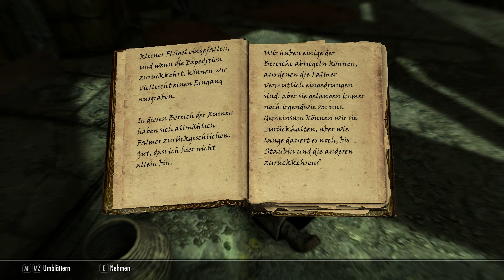Let’s Play ➳ Skyrim SE #257 [deutsch / german] ➶ Nimhe nochmal!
Alethius‘ Notizen führen nach Nchuand-Zel: Ausgrabungsstätte um mehr über die verschollene Expedition herauszufinden.
➳ The Elder Scrolls V - Skyrim Special Edition ➶
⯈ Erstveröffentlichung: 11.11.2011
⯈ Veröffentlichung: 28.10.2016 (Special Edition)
⯈ Genre: Rollenspiel
⯈ Studio: Bethesda Game Studios
⯈ Herausgeber: Bethesda Softworks
⯈ Leitender Entwickler: Todd Howard (Game Director)
⯈ Spiel-Engine: Creation-Engine, basiert auf der Gamebryo-Engine
⯈ Spielmodus: Einzelspieler
⯈ Steuerung: Gamepad, Computertastatur, Maus
⯈ Kopierschutz: Steamworks
⯈ Plattform: Xbox One, PlayStation®4, PC
⚠ Altersfreigabe: USK 16 PEGI 18 ⚠
*Verwendete Mods:*
Diese Datei wird ergänzt, sobald neue Modifikationen genutzt werden.